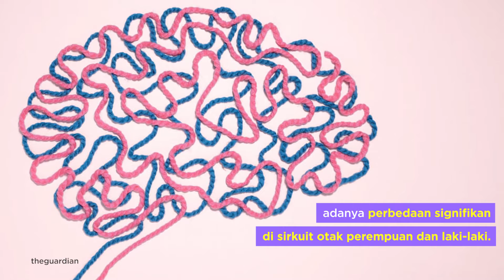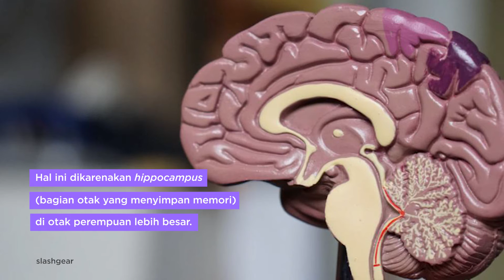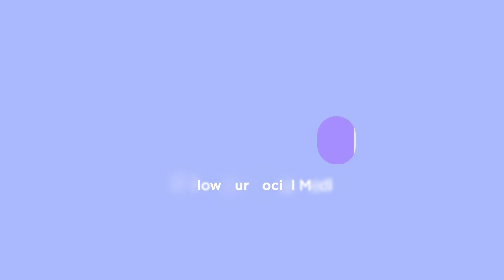Perempuan Peka Banget, Karena....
Setiap perempuan pasti feelingnya kuat banget kalo tau pasangannya lagi nyerong. Nah kalian tau ngga sih, kenapa perempuan tuh bisa peka banget?
Tonton sampai habis video ini untuk tau jawabannya